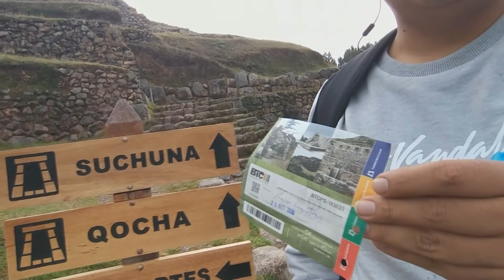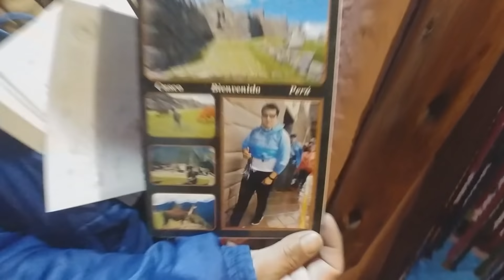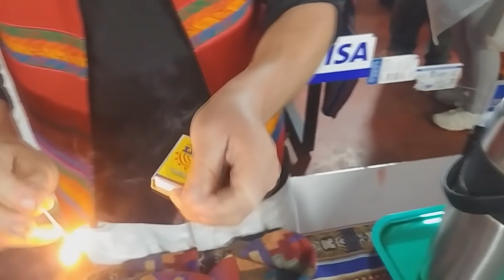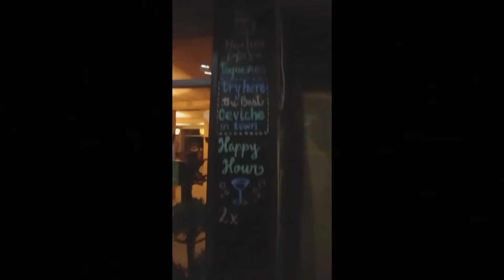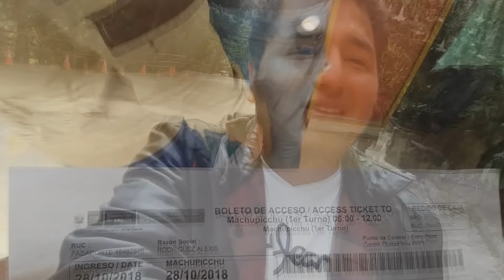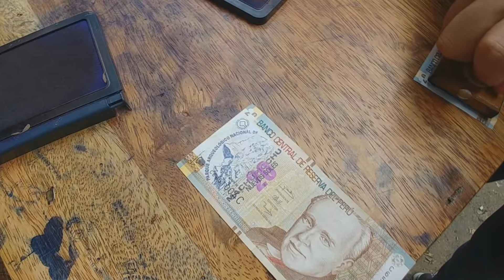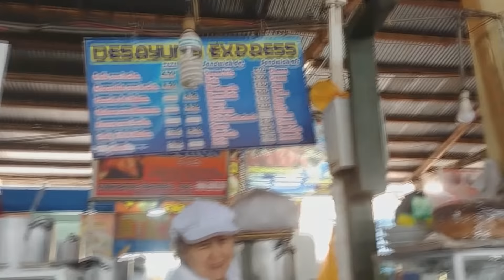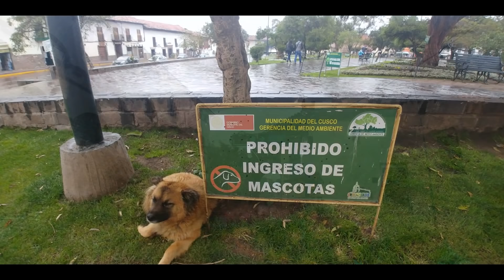Mi viaje a Cusco | Kevin Luisyn